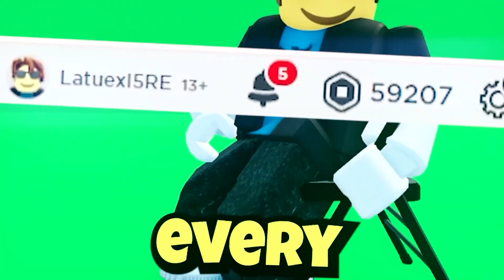ALL *NEW* SUMMER CODES IN PET SIMULATOR 99! PET SIMULATOR 99 CODES AUGUST 2024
In today's video I will show you all pet simulator 99 NEW codes!